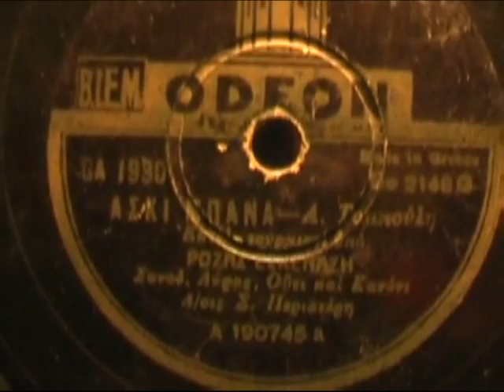ΑΣΚΙ ΜΠΑΝΑ ΤΟΜΠΟΥΛΗΣ ΡΟΖΑ 1936